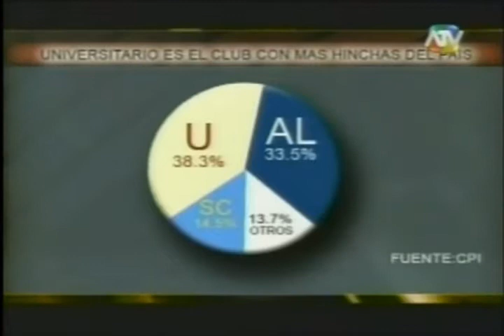ENCUESTA CPI : HINCHADAS EN EL PERU